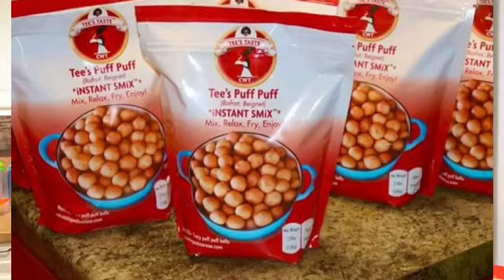Tee's Puff Puff